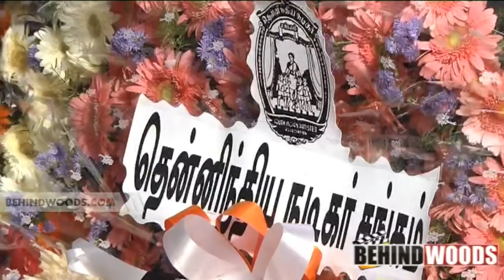TAMIL FILM FRATERNITY PAYS HOMAGE TO VETERAN ACTRESS MANJULA VIJAYAKUMAR PART 7 - BEHINDWOODS.COM